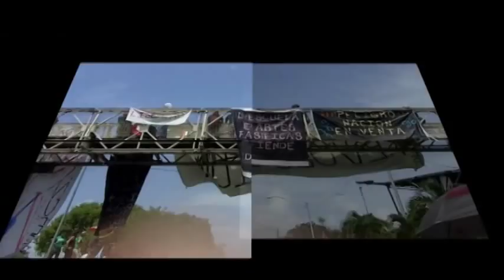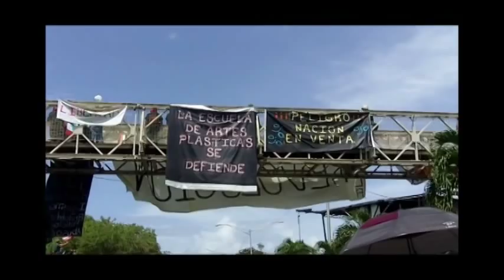Marcha Contra La Represion Del Gobierno de Luis Fortuño y Rivera Schatz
Marcha contra la represion de las minorias por parte del Gobierno de Puerto Rico (Entiendase el gobierno de Luis Fortuño y Rivera Schatz). Marcha por la Libertad de Expresión, marcha en contra del abuso policiaco, marcha en contra de la Ley 7 que ha dejado a tantos puertorriqueños sin entrada economica.  Marcha por la dignidad Boricua por lo que nos queda de pais.  Alrededor de 50,000 personas marcharon segun informaron varios diarios.